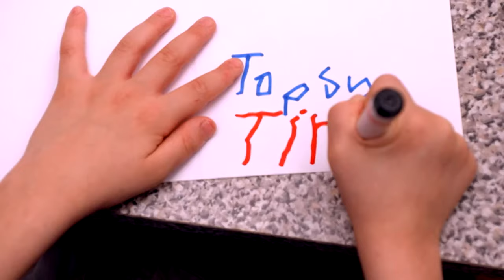CBeebies: Topsy and Tim Coming Soon TV Trailer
CBeebies: Topsy and Tim TV Trailer

Get ready for the return of Topsy and Tim.

to find even more fun games and videos for your pre-schooler in a safe child friendly environment.